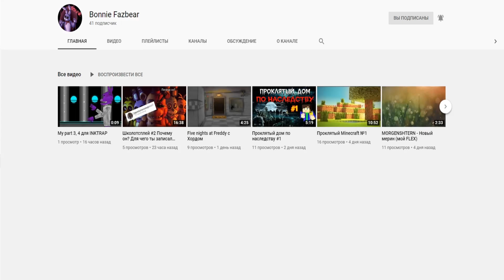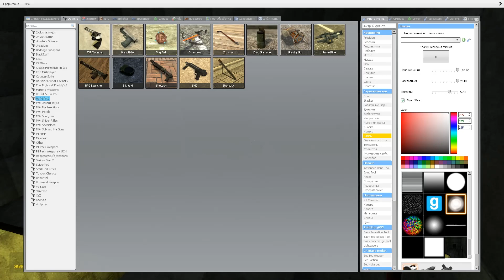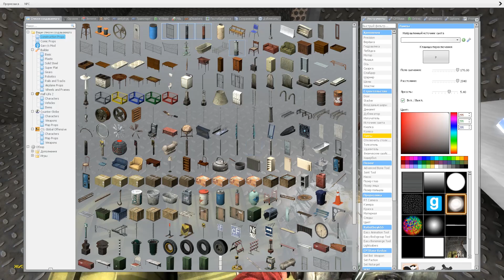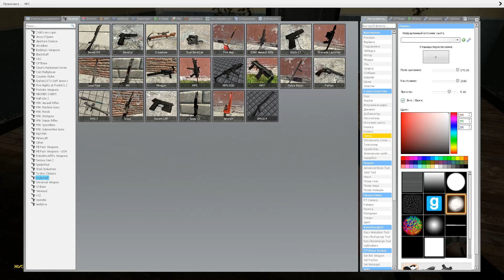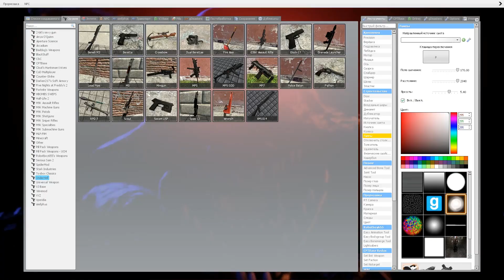Новая Работа / Fnaf Story #4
Garry’s Mod (рус. Мод Гэрри, Мод Гарри, Гэррис-мод, Гаррис-мод; от имени создателя —
Гарри Ньюмана, англ. Garry Newman; сокращ. GMod) — физическая «песочница», которая позволяет игроку манипулировать объектами и экспериментировать с физикой, реализм которой обеспечивается движком Source. Данная модификация создавалась для демонстрации обширных возможностей движка Source, который ограничивает свободу игроков только их собственной фантазией и материальным состоянием.
Для функционирования Garry’s Mod (начиная с версии 10 и вплоть до 13) необходима как минимум ещё одна игра на движке Source, например Half-Life 2, Counter-Strike: Source. Объекты и персонажи Half-Life 2 доступны при покупке любой из них, так как входят в основной дистрибутив движка Source. Соответственно, другие игры позволяют использовать в Garry’s Mod своё содержимое.[1]
Первоначально Garry’s Mod был бесплатной модификацией, размещался и обновлялся разработчиком на его сайте garry.tv вплоть до 9 версии. С 29 ноября 2006 года Garry’s Mod стал платной игрой и распространяется через Steam[1]. Игра использует систему обновлений Steam. Обновляется ежемесячно. Имеется общедоступная Beta-версия для тестирования перед обновлением основной ветки игры.
Five Nights at Freddy’s (с англ. — «Пять ночей у Фредди») — компьютерная независимая игра в жанрах point-and-click и survival horror, разработанная и изданная в 2014 году игровым дизайнером Скоттом Коутоном. Выход игры для персональных компьютеров состоялся 8 августа 2014 года. 27 августа состоялся выход игры для Android[1], а 11 сентября вышла версия игры для операционной системы iOS.
Действие игры происходит в пиццерии под названием «Freddy Fazbear’s Pizza», в которой персонаж игрока выступает в качестве ночного охранника, который должен обороняться от оживающих по ночам аниматроников посредством своевременного закрытия электронных дверей, через которые они пытаются проникнуть в комнату главного героя.
❤ Характеристики моего компьютера:
❤ Процессор: Intel Core i5 2400 ❤
❤ Видеокарта: Asus GeForce GTX 1060 3gb ❤
❤ Оперативка: 8gb ❤
❤ Материнская плата : Asus P8Z77-M Pro ❤
😍 Мои игровые девайсы: 😍
😍 Клавиатура : Воще хз! 😍
😍 Моя мышка: Razer DeathAdder Chroma 😍
😍 Мои наушники: SVEN 😍
😃 Монтирую через : Vegas Pro 15 😃
😃 Снимаю через : Bandicam 😃